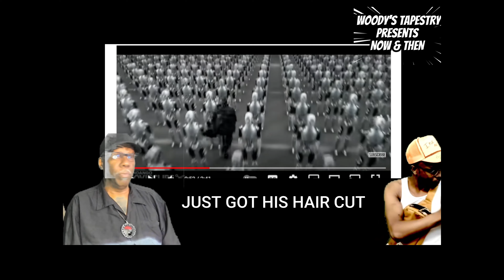(NOW & THEN) I ROBOT